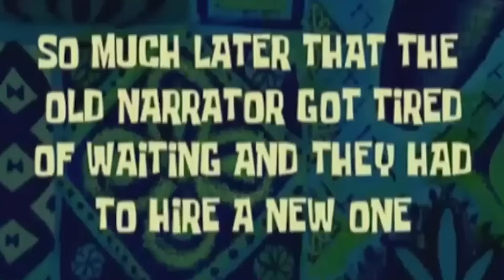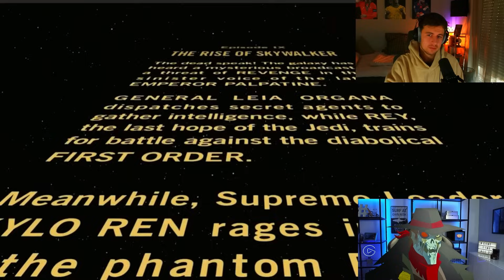WIR REAGIEREN auf den THE RISE OF SKYWALKER REWATCH von